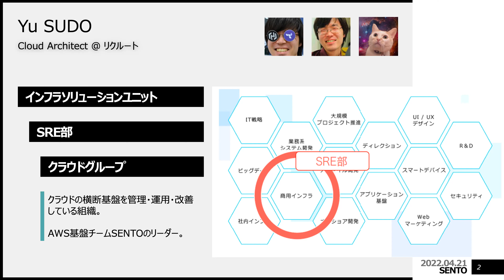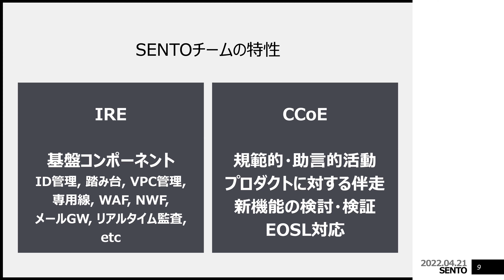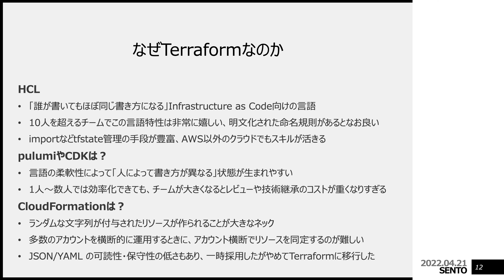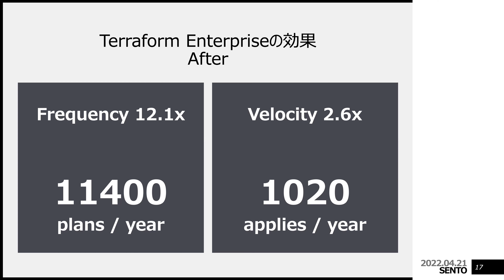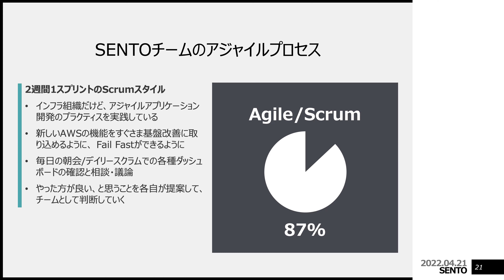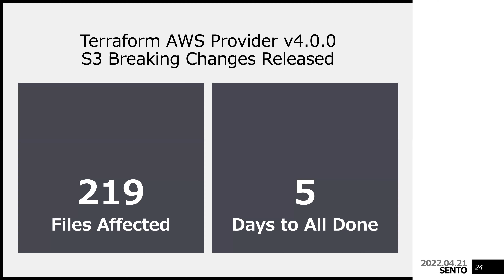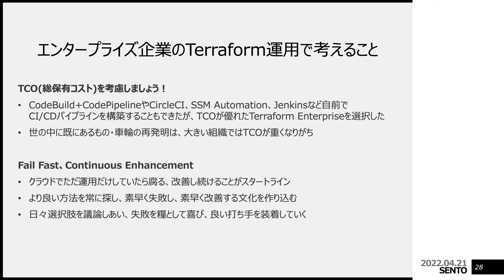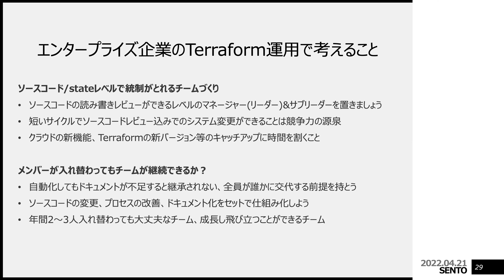HashiCorp Virtual Strategy Day Japan Vol.2 「リクルートのAWS基盤における Terraform運用 - 実践的な取り組みと組織づくり」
【アーカイブ動画】HashiCorp Virtual Strategy Day Japan Vol.2にて、株式会社リクルート　須藤様にセッションを行なっていただきました。